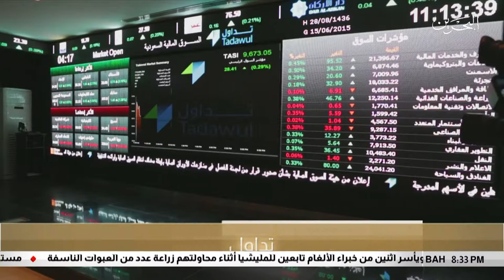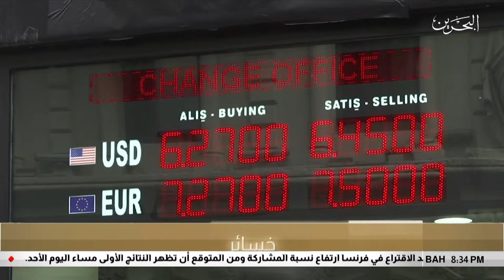البحرين مركز الأخبار : الموجز الإقتصادي 26-05-2019